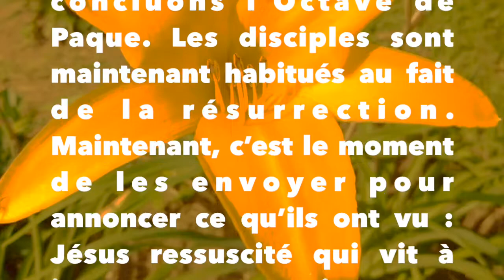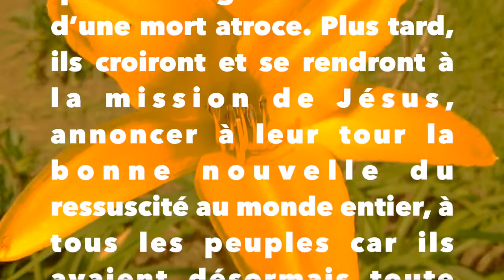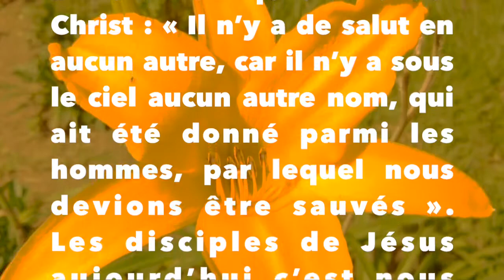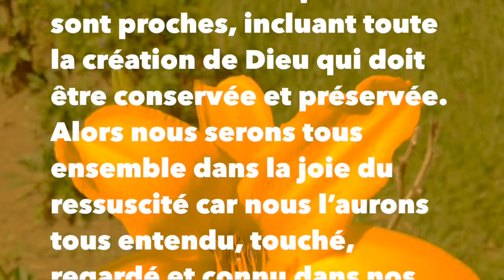DOMINICAINS AU RWANDA« Allez par le monde entier. Proclamez la Bonne Nouvelle" ».F Noël OP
Méditation du samedi d’Octave de Pâque 2021
Texte Biblique de référence : Mc 16, 9-15
« Allez par le monde entier. Proclamez la Bonne Nouvelle à toute la création ». Nous concluons l’Octave de Paque. Les disciples sont maintenant habitués au fait de la résurrection. Maintenant, c’est le moment de les envoyer pour annoncer ce qu’ils ont vu : Jésus ressuscité qui vit à jamais.
Après l’apparition à Marie-Madeleine, l’Evangéliste Marc en rappelle deux autres ! L’une est à identifier avec celle des témoins d’Emmaüs ; l’autre est accordée aux Onze, témoins qui ont mangé et bu avec Jésus après sa résurrection. Cette apparition avait pour but d’amener les disciples de nouveau à croire au ressuscité car ils étaient habités par l’incrédulité mêlée de la peur due au fait que le Seigneur est mort d’une mort atroce. Plus tard, ils croiront et se rendront à la mission de Jésus, annoncer à leur tour la bonne nouvelle du ressuscité au monde entier, à tous les peuples car ils avaient désormais toute assurance que Jésus est ressuscité ; ils l’avaient touché, regardé et même mangé avec lui ; ce qu’il les a amenés à croire vraiment en lui, qu’il vit à jamais.
Ils iront à la mission pour trois raisons : d’abord, pour agrandir le Royaume de Dieu dans le monde (Mc. 16,17-18 ; Mt. 28,20b) par la parole et les signes ; puis, pour aider la Création, dont les disciples font partie, à répondre à ce pour quoi Dieu l’a faite : à savoir sa gloire. La troisième raison, c’est pour annoncer qu’il n’y a de salut qu’en Jésus-Christ : « Il n’y a de salut en aucun autre, car il n’y a sous le ciel aucun autre nom, qui ait été donné parmi les hommes, par lequel nous devions être sauvés ».
Les disciples de Jésus aujourd’hui c’est nous l’ensemble de tous les baptisés (…). C’est à nous qu’il donne la mission pour être sa langue, ses pieds, ses bras, sa vie, (...) auprès des hommes surtout auprès de ceux qui ont le plus besoin de la joie de la Bonne Nouvelle (l’Evangile). Jésus nous envoie auprès de nous-mêmes pour retrouver plus d’espérance et convertir notre vie en expression d’amour de l’Eucharistie et de l’Evangile afin de rester dans l’unité des enfants de Dieu. Il nous envoie ensuite témoigner de lui auprès de nos frères et sœurs qui sont privés de leur droit et de leur dignité.
Pour ceux qui sont opprimés par l’injustice de toute sorte, notre mission est de crier justice ; A ceux qui sont écrasés par la pauvreté et la faim, nous sommes envoyés partager du pain. Ceux qui sont affligés par la misère, comme la maladie, qui les fait souffrir, nous sommes envoyés les consoler et les soutenir. Pour ceux qui sont culpabilisés par le manque de pardon et qui tombent au bord du chemin, nous sommes envoyés promouvoir le pardon, la réconciliation, la fraternité et la solidarité. Voilà, pour nous, une belle façon de proclamer la Bonne nouvelle à toute la création. Être proches de ceux qui sont loin de nous et de Jésus sans être loin de ceux qui nous sont proches, incluant toute la création de Dieu qui doit être conservée et préservée. Alors nous serons tous ensemble dans la joie du ressuscité car nous l’aurons tous entendu, touché, regardé et connu dans nos vies.

Frère Nsanzurwimo Noël OP
Chaine d’Arts Paraclitus Studio